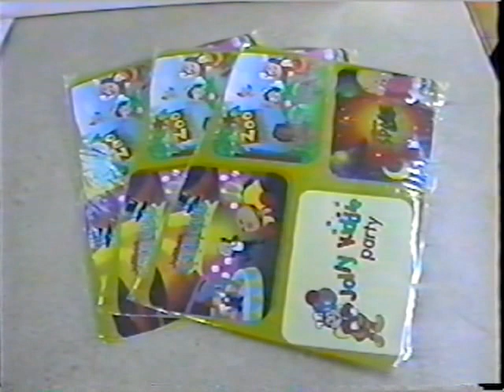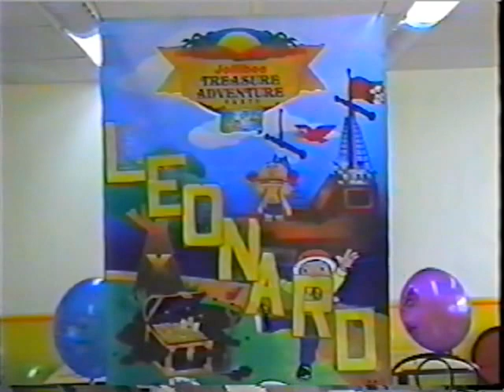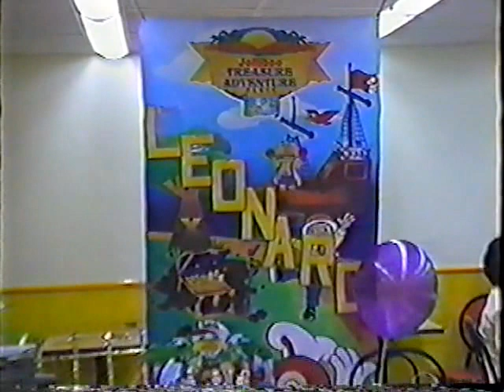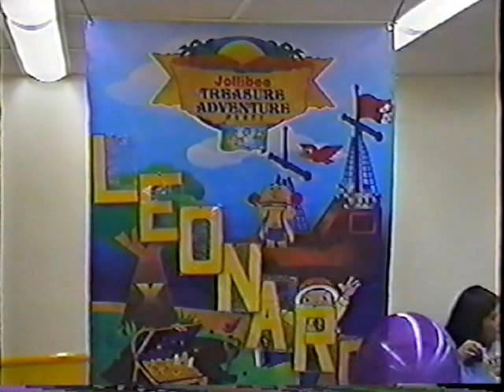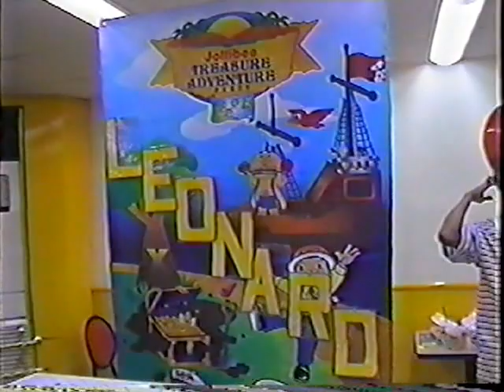The First Birthday Celebration of Leonard Jericho (2001, VHS)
NOTE: Please set the video quality to 480p for better viewing experience...

The First Birthday Celebration of Leonard Jericho
October 6, 2001
Jollibee Alabang

Celebrant: Leonard Jericho Balang

00:00 - Introduction
02:03 - Slideshow
10:10 - Entrance of Guests
23:20 - Start of Party

VHS Transfer by LJPB Cassette Archives